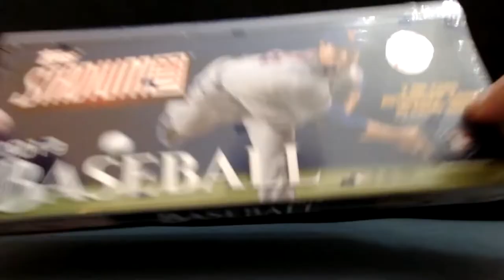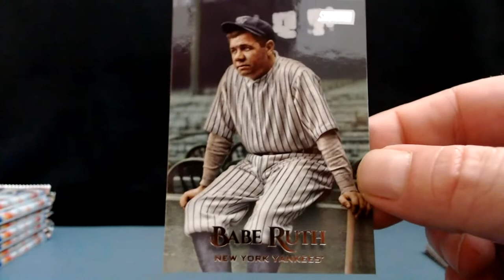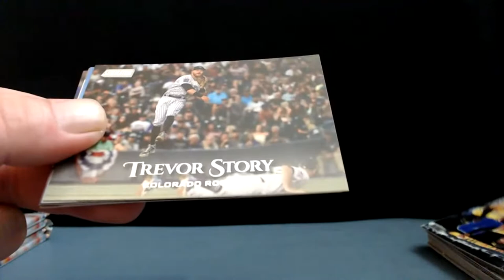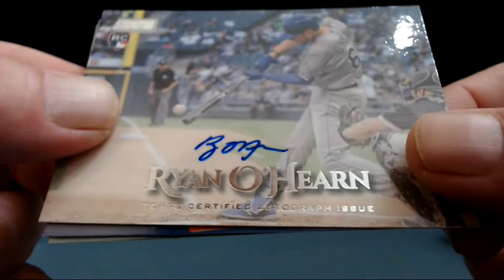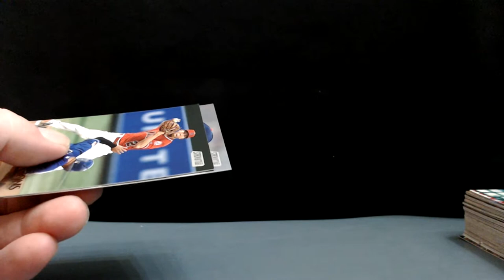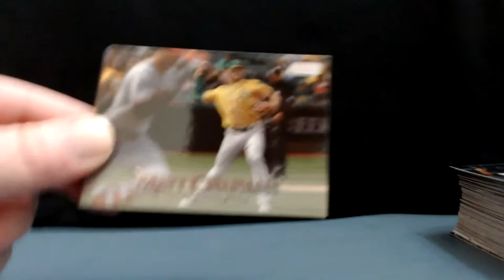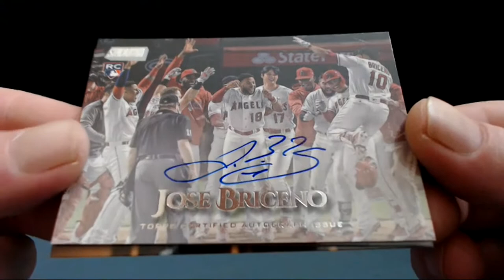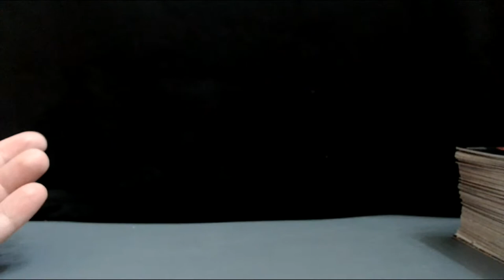2019 Topps Stadium Club Hobby Box Break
2 Guaranteed Autos!